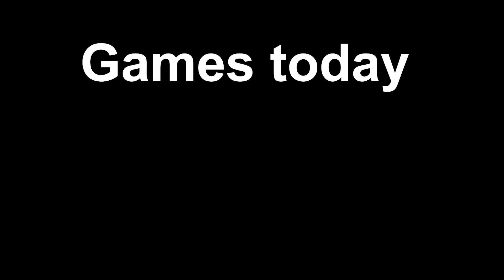Splitgate: The free to play shooter that's just fun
Welcome to Splitgate. The free to play shooter which is a cross between Halo and Portal, and one of the most fun free to play steam games I’ve played in a long time.

Just a regular crab rave, nothing to see here folks